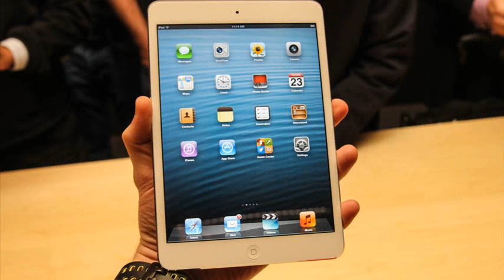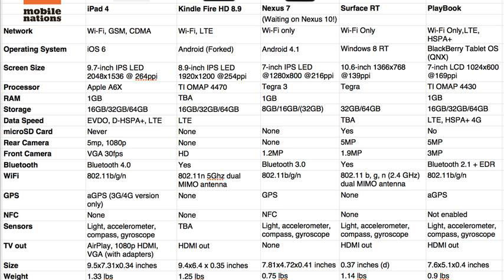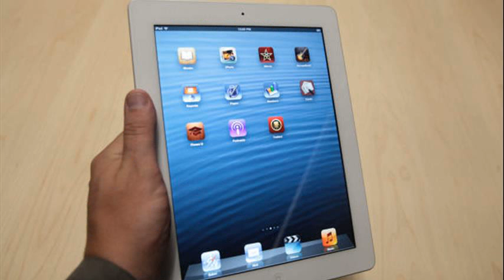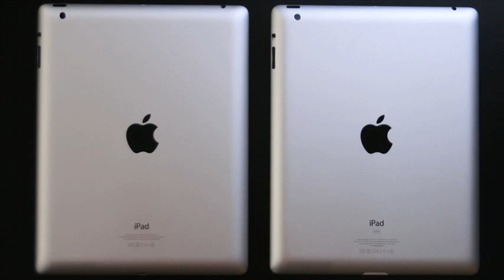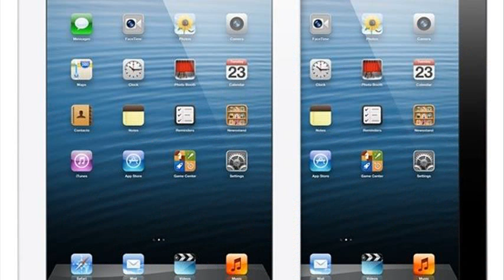ipad 4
ipad 4 release date
ipad 4 vs ipad air
ipad 4 cases
ipad 4 ios 7
ipad 4 vs ipad 5